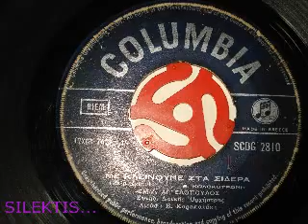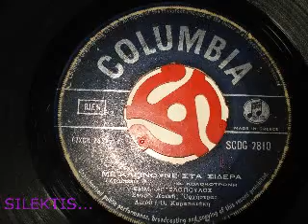M AGGELOPOYLOS ME KLEINOYNE STA SIDERAX KOLOKOTRONH & B KARAPATAKHCOL 2810